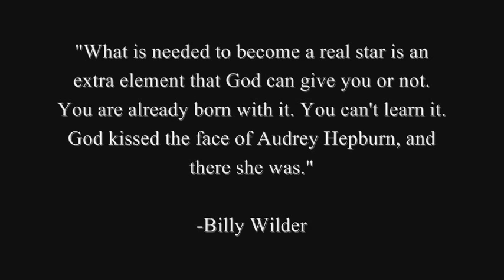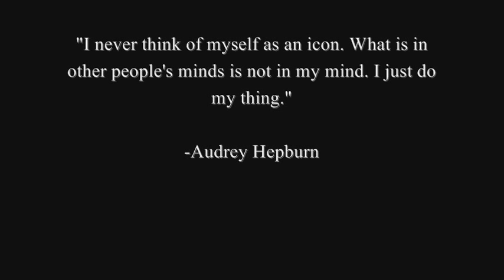Tribute - Audrey Hepburn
The first video from my tribute series is for the lovely and ever so darling, the living angel that was Audrey Hepburn. I first saw Audrey in Roman Holiday (like many others i think ) and it's useless to say: I fell in love with her in a second! She's the actress i love the most ( maybe tied up with Katharine Hepburn ) so that's why the first video-tribute id for her.

The first part of the video is with my favorite pictures of her ( some of them ) and the second part is with clips chosen from 9 films:
Breakfast at Tiffanny's
Sabrina
Roman Holiday
Love in the Afternoon
Charade
Two for the Road
Paris when it Sizzles
Funny Face

This is my tribute ( the first one, I'm gonna do more ) to the greatest human beign that existed on this Earth.

The music is Claude Debussy's Clair de Lune and Henry Mancini's Moon River from Breakfast at Tiffany's.

We thank you Audrey for your legacy that we treasure, your work that we love and your kindness that makes us love you even more!